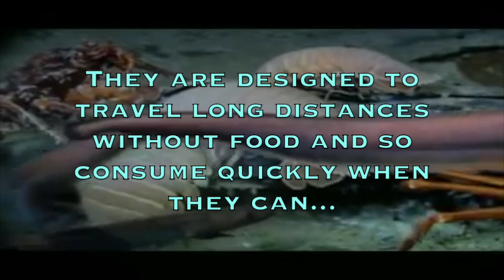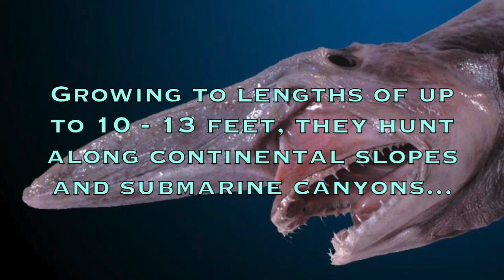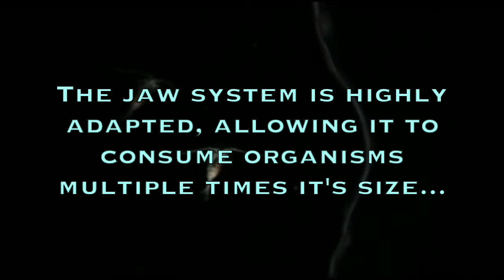3 Creepy Deep Sea Creatures | Giant Isopod, Goblin Shark, Gulper Eel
3 creepy deep sea organisms, Deep beneath the sea, where humans have only just started exploring, are the creepiest creatures of all shapes and sizes. Here are 3 of them... the giant isopod, the goblin shark, and the gulper eel.

Music: Experimental cover of Mastodon's "Trilobite" intro